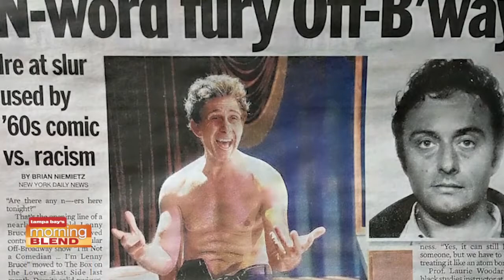Ronnie Marmo | Morning Blend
We chat with Ronnie Marmo about his show.